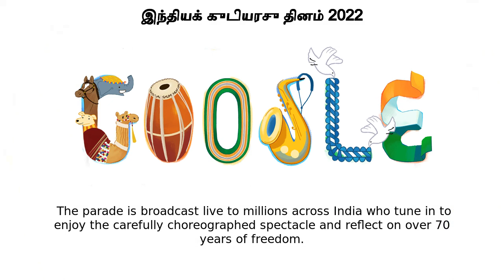இந்தியக் குடியரசு தினம் | இந்தியக் குடியரசு தினம் 2022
Google Doodle :
இந்தியக் குடியரசு தினம் 2022

இந்தியக் குடியரசு தினம்

india-republic-day-2022

இந்தியக் குடியரசு தினம்

Today’s Doodle celebrates India’s Republic Day, commemorating 72 years since the Indian Constitution took effect and the nation completed its transition to an independent republic  The Indian Constitution was adopted on November 26, 1949 and officially enacted on this day in 1950 to coincide with the day the Indian National Congress declared Purna Swaraj or “complete freedom ” Across the South Asian subcontinent, Republic Day is celebrated over a three-day period with cultural events that honor the resilience, history, and diverse social fabric of the world’s most populous democracy  Along Rajpath, a ceremonial boulevard in the Indian capital of New Delhi, this momentous parade features a float for each Indian state alongside dozens of bands, folk dancers, and government officials  The parade is broadcast live to millions across India who tune in to enjoy the carefully choreographed spectacle and reflect on over 70 years of freedom Happy Republic Day, India!